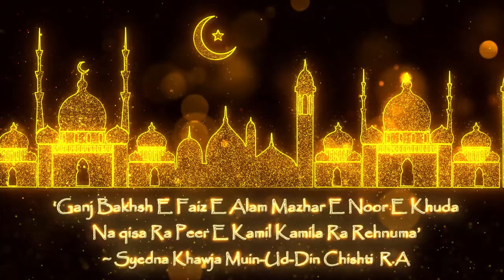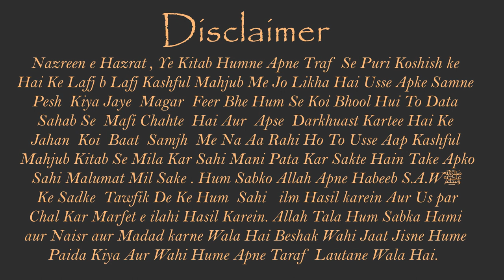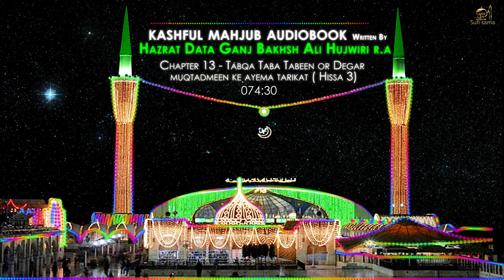13 Tabqa Taba Tabeen Part 1 | Kashful Mahjoob by Dātā Ganj Bakhsh Ali Hajvery RA |Complete Audiobook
Kashful Mahoob is first book in Farsi written around 900+ year ago  by  by Data Ganj Bakhsh Ali Hajvery R.A. which gives in detail understanding of Tasswuf.  Even today many Auliya read & reference Kashful mahjub  for Sufism .

Without a doubt this audio book will help you a great understanding of Tasswuf & Sufism .

Alhamdulillah with help of almighty Allah we have complete audio book of kashful mahjub . This is split into 37 Chapter ,  you can play this from the below playlist.